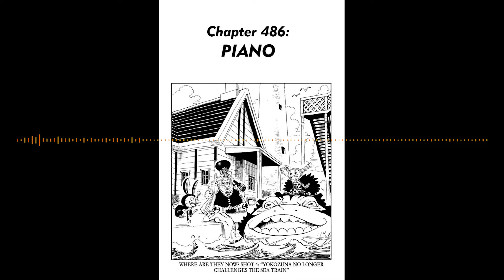One Piece at a Time Episode 108: Chapters 486-490 (Podcast)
Welcome to the One Piece at a Time Podcast where I'm joined by Brandon Bovia to read and discuss 5 chapters of the One Piece manga every week. It's time to bring Thriller Bark to a close as we learn more about Brook's former life and see its true tragedy. But there are also moments that hint at what's to come. There's a lot to talk about as we give our thoughts on Chapters 486-490 of One Piece!